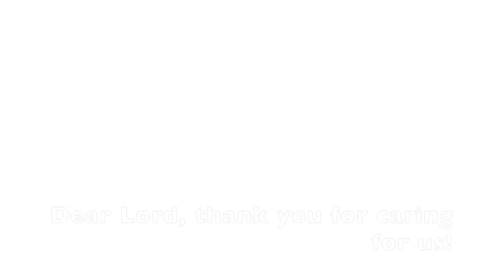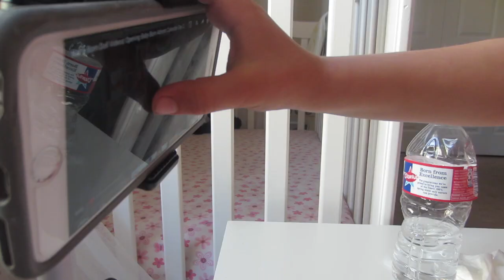😮 Baby Born Twins GIVE AWAY ALL THEIR CHRISTMAS GIFTS?! 👶🏼👶🏼 ANNOUNCING a BABY BORN GIVEAWAY!🎁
Do you like Baby Born dolls?!  So do we!! 💖 We are posting videos of the Baby Born twins - Kate and Clara - every day until Christmas 2018! 😃

✏️ In this video, 😮 Baby Born Twins GIVE AWAY ALL THEIR CHRISTMAS GIFTS?! 👶🏼👶🏼 Baby Born Giveaway for YOU, too!🎁, it’s Christmas morning and Christy and Toria are excited to get the Baby Born twins all dressed for the day in their new Baby Born Advent Calendar clothes and accessories. They feed the Baby Born twins a delicious breakfast of baby cereal and sprinkles. Afterwards they just can’t help thinking about their new poor friends - the Trimble family. They decide to donate ALL their Christmas gifts to this poor family!

😮 Baby Born Twins GIVE AWAY ALL THEIR CHRISTMAS GIFTS?!

We (👩🏻Renee) and my 3 daughters (👧🏼Christy-5, 🧒🏻Toria-3 and 👶🏼Baby Emma-1) love to share our dolls with YOU! 💖 We want you to feel like YOU are shopping and playing WITH us! 🤗

 If you are looking for a BABY DOLL video, you are in the right place! We are so excited about having Baby Alive dolls, Honestly Cute dolls, My Sweet Love dolls, Baby Born dolls, and Waterbabies dolls on our channel and sharing them with you!! 👶🏻👶🏼👶🏽👶🏾👶🏿

We love unboxing and reviewing🎁, shopping🛍, feeding🍼, making up skits and stories😃, going on vacation🌴, and sharing DIY tutorials and hacks👩🏻‍🔧 all for with or for baby dolls!

HERE ARE SOME FUN VIDEOS THAT YOU WILL WANT TO SEARCH!!

👶🏼 Baby Born Video Collection!

Thank you YouTube for the music!